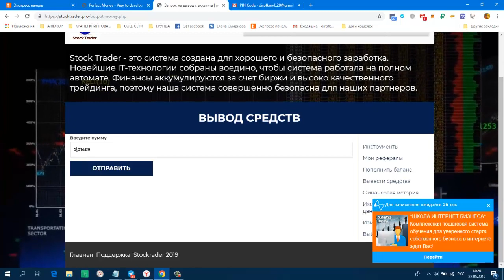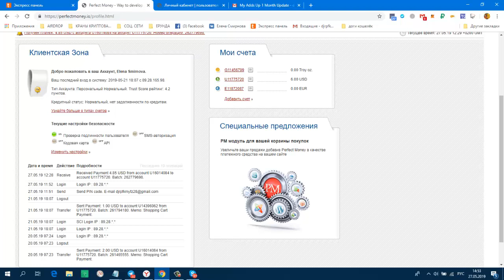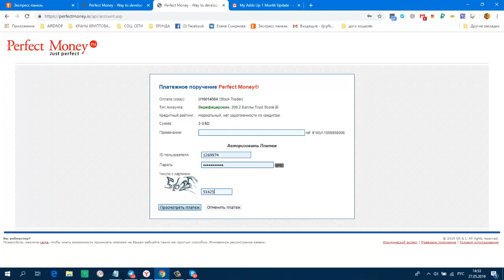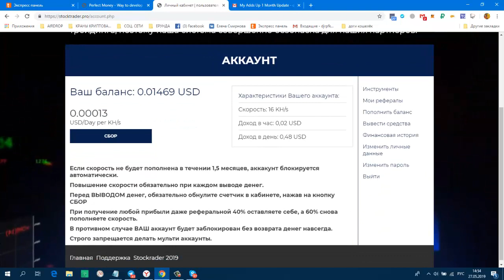Stock Trader (майнинг $) Очередной Вывод 5 $! и В ввод! Наращиваю KH/s мин. вход от 1$